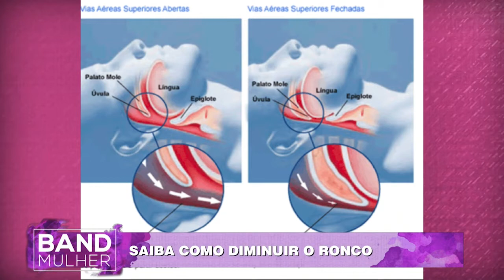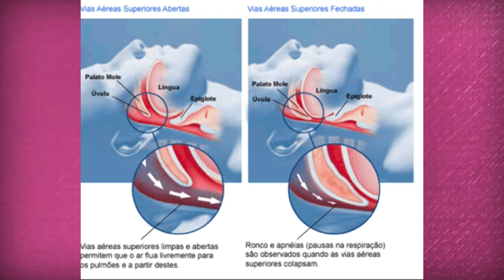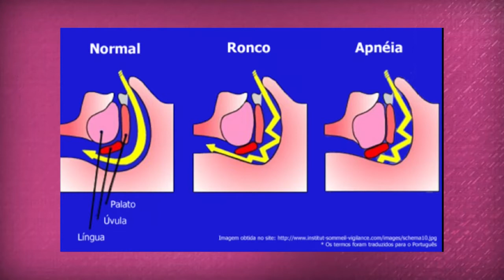Band Mulher, quinta-feira - 27/07/2017